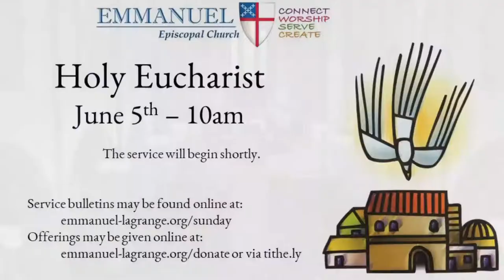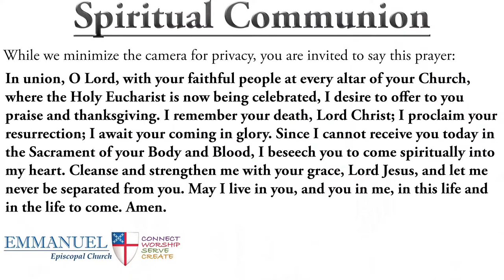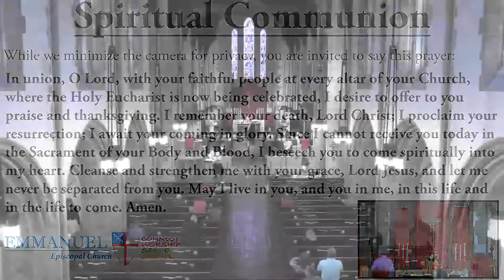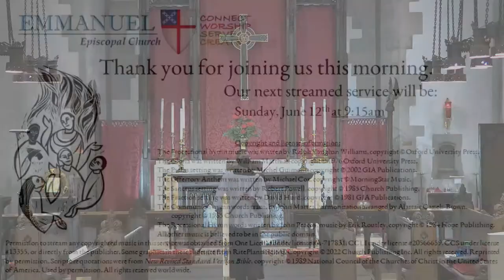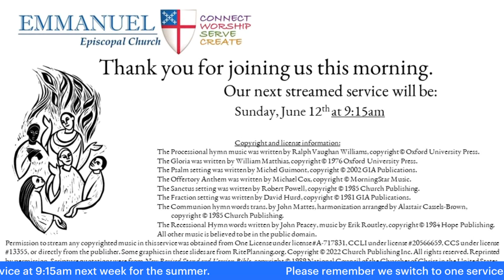Holy Eucharist - June 5th at 10am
Please join us - all are welcome. Bulletins can be downloaded from our Permission to stream the music in this service was obtained from One License (A-717831), CCLI (#20566659), and/or CCS (#13355).